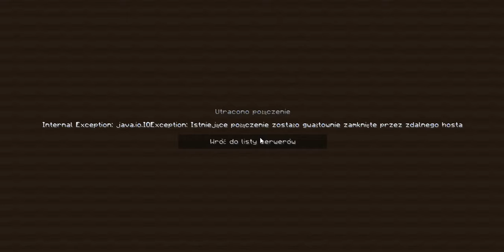ROZWIJANIE | Serwer EasyLife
adres serwera : easylife2.ench.pl

Fajny Filmik ?